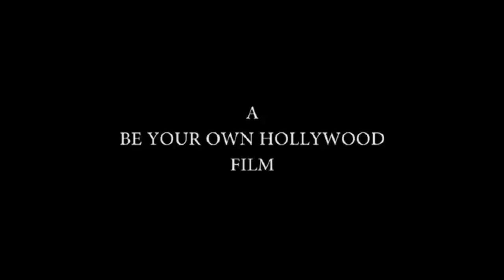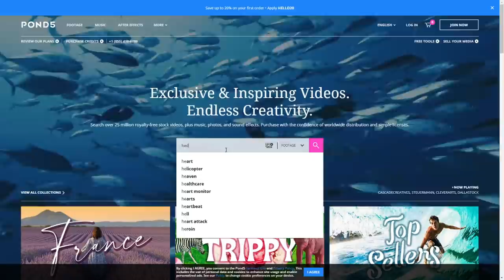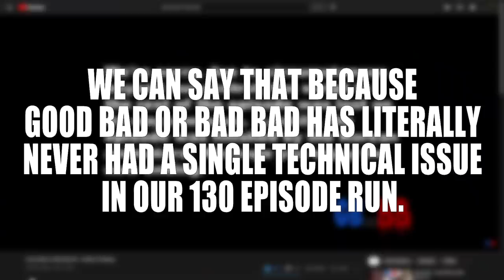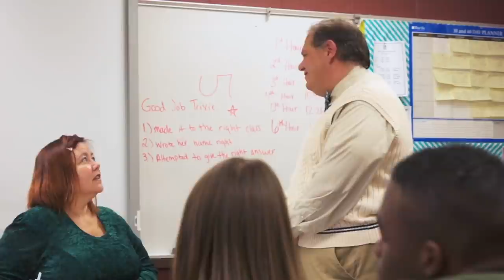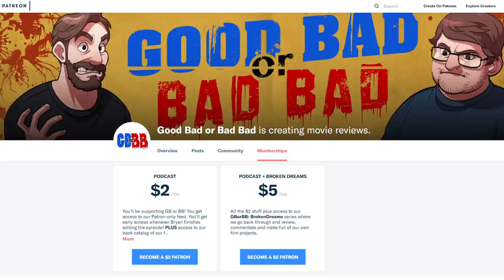Andy the Talking Hedgehog - Good Bad or Bad Bad #130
Watch Dean Cain descend into madness in this surprisingly nihilistic talking animal movie... It's Andy the Talking Hedgehog.